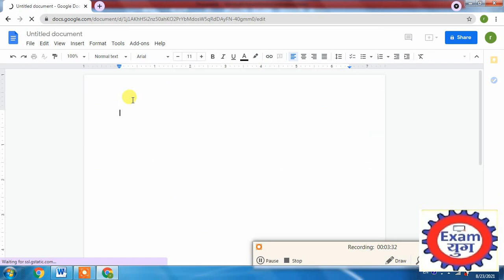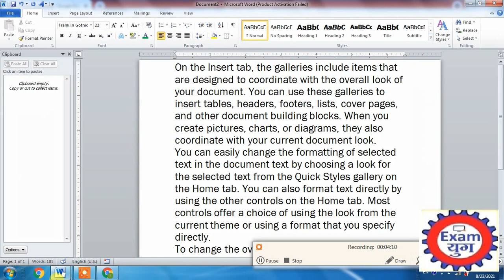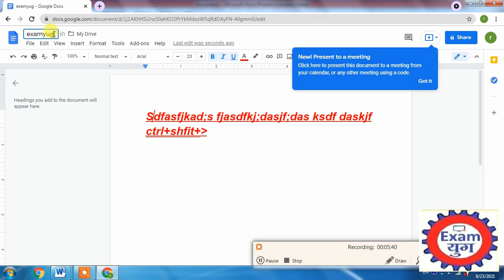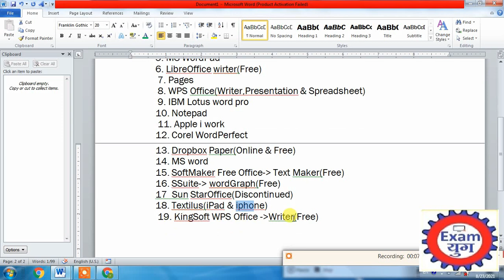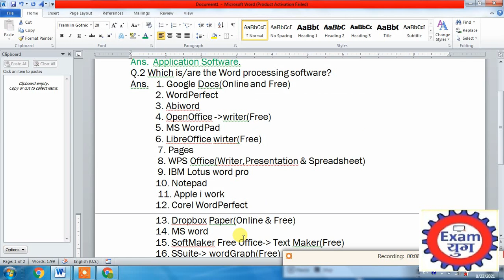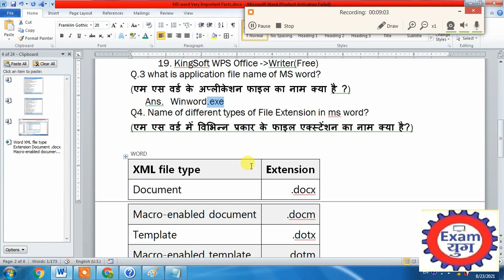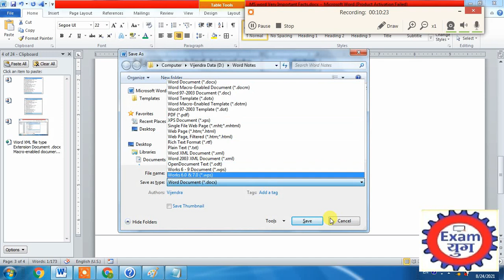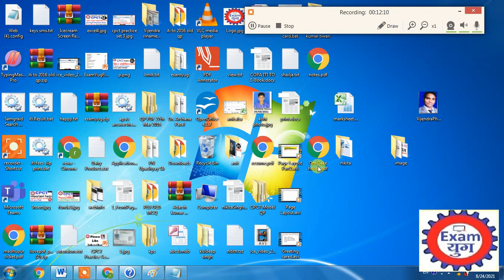CPCT हेतु महत्‍वपूर्ण नोट्स Hindi/English ||MS Word Notes Part-1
cpct theory class
CPCT Theory class for computer